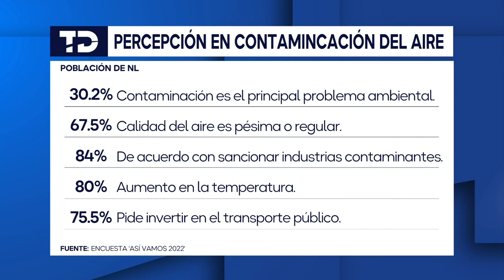Ciudadanos acusan falta de acciones contra contaminación en NL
Una encuesta realizada por la plataforma Cómo Vamos Nuevo León, dejó entrever el descontento de la ciudadanía con las acciones del Gobierno Estatal en materia medio ambiental.

Programación
Lunes a viernes:
Telediario Matutino de 05:00- 10:00
Telediario Mediodía de 12:00-15:00
Telediario Nocturno de 19:00- 21:00